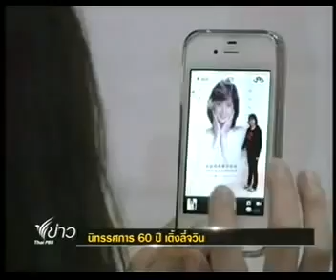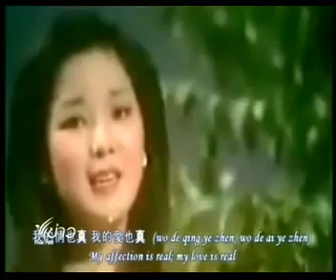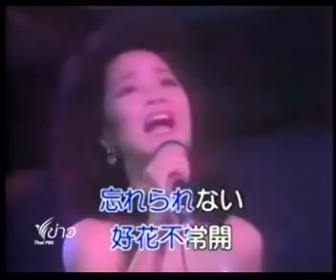นิทรรศการ 60 ปี เติ้งลี่จวิน 展览60年代，鄧麗君。